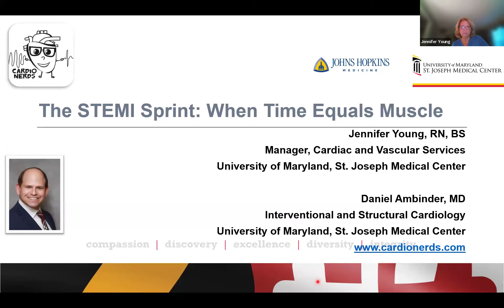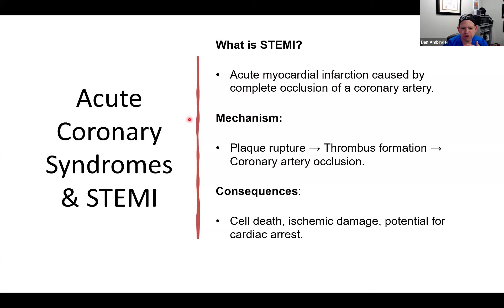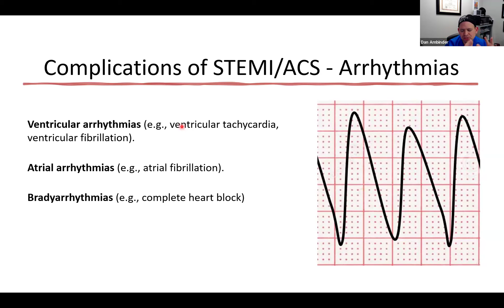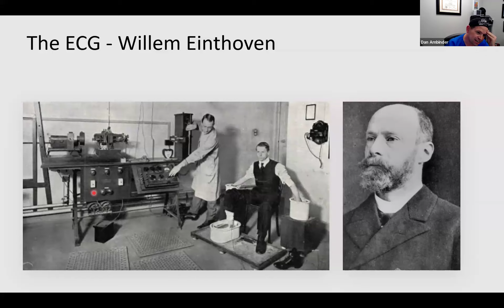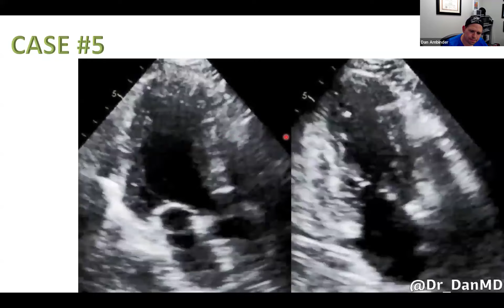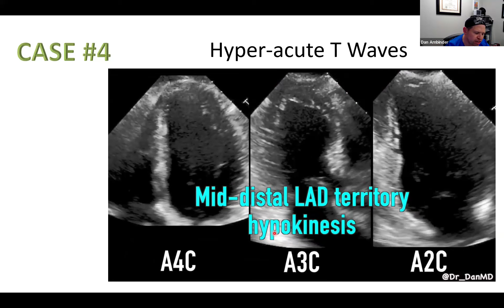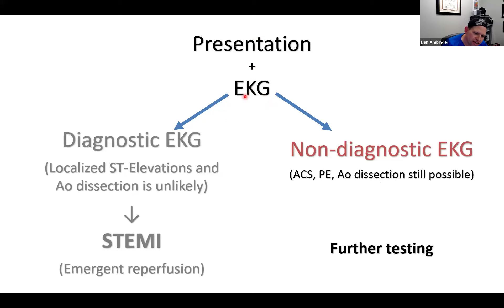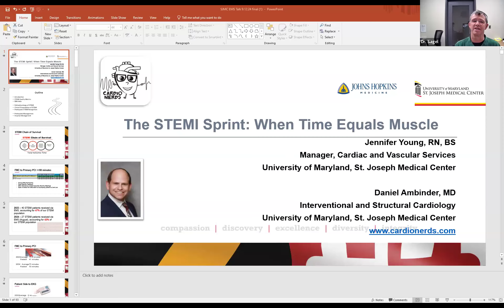The STEMI Sprint - When Time Equals Muscle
Part of the Baltimore County Fire Department EMS Academy Training Series.

Training by,

Dr. Daniel Ambinder, MD, FACC
Interventional/structural cardiologist
UM St. Joseph Medical Center
University of Maryland Medical System

Daniel Ambinder, MD is an interventional/structural cardiologist at the University of Maryland St. Joseph Medical Center. With a passion for medical education, he co-founded CardioNerds. In this capacity, he designed and maintains the CardioNerds website, helped established the CardioNerds Academy, Narratives in Cardiology, Medical Journalism, and Scholarship programs. He received his medical degree from the University of Maryland School of Medicine and completed residency in the Osler Program at Johns Hopkins Hospital where he also completed his general cardiology, interventional and structural heart fellowships.

Jennifer Young, RN, BSN
Manager, Cardiac and Vascular Services
Cardiac Cath Lab, CCPR, EP Lab, Heart Institute, Interventional Radiology

Jennifer is an RN with over 25 years of experience in cardiac care. After working in the cardiac cath lab for more than a decade, she transitioned into a Quality/STEMI Program Coordinator role. Currently, Jennifer serves as the Nurse Manager of Cardiac and Vascular Services at St. Joseph Medical Center, a recognized leader in cardiovascular medicine in Maryland and a designated Cardiac Interventional Center.